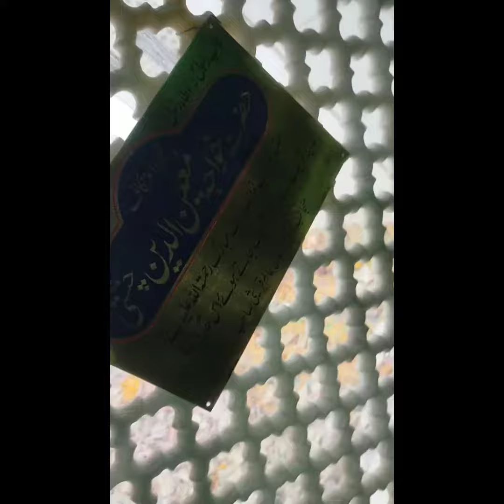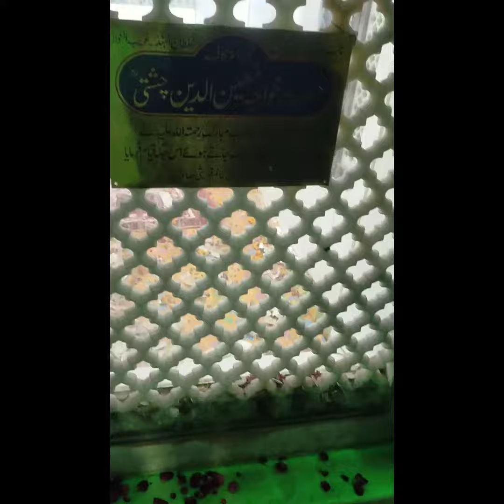DATA DARBAR LAHORE| Raja Ihtsham Farooq